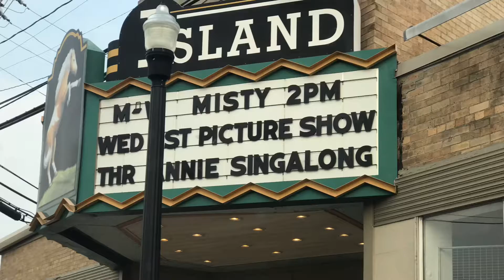Eastern Shore 2021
Sunsets and seafood down the shore